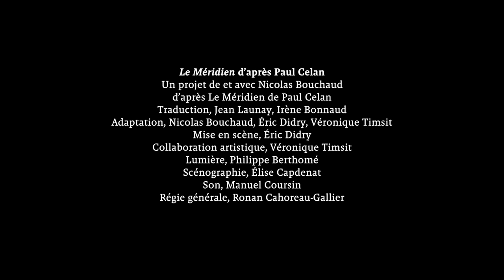Nicolas Bouchaud / Éric Didry/ Le Méridien d’après Paul Celan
Théâtre du Rond-Point
25 novembre au 27 décembre
Avec Le Méridien c’est la voix de Paul Celan qui s’élève sur le plateau du théâtre. Le poète juif roumain de langue allemande fit ce discours en 1960, à Darmstadt en Allemagne lors de la remise du Prix Büchner. Le Méridien est une tentative pour Celan de parler de sa propre pratique, de ce renversement poétique qu’il opéra sur la langue allemande. C’est dans cette langue à la fois maternelle et criminelle qu’il répondra par la négative à l’assertion d’Adorno : « Écrire un poème après Auschwitz est barbare ». Et c’est avec le théâtre de Büchner que Celan décide d’apparaître sur une scène allemande, quinze ans seulement après la chute du régime nazi. Avec ses mots Paul Celan lance un chant de révolte poétique, une « contre-parole », radicale, fulgurante et novatrice. [...]